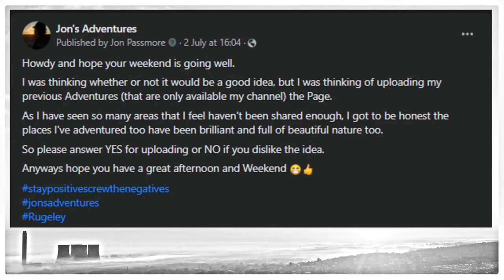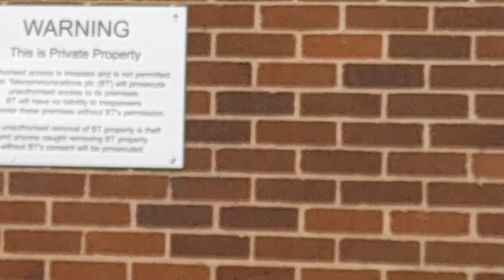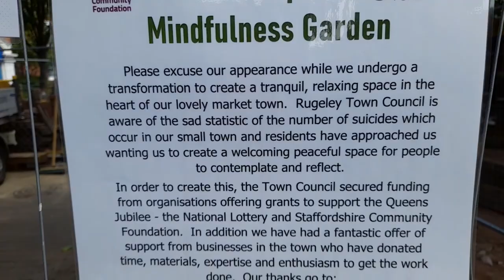Jon's Weekly Vlog 86 A Rewarding Week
Yvonne and I had a week off from work and the bonus part was the weather was great, so we made the most of it and managed to complete several DIY jobs and I have to say I am very happy we did.

However between doing DIY I took you for a little walk around Elmore Park in Rugeley as I haven't been for a while. I was very shocked to see the abundance of geese and ducks there were. I really enjoyed my time there and it was nice to see others enjoying the place too.

After visiting Elmore Park, we went to town to look at the area where the NEW Mindfulness Garden is currently being built and I am looking forward to sharing it with you.

If you haven't already liked/followed my Facebook Page,
then please click bellow and I look forward to see you there.